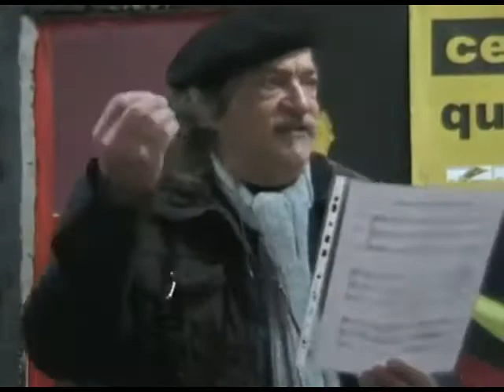Nostra patria è il mondo intero.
Canto anarchico